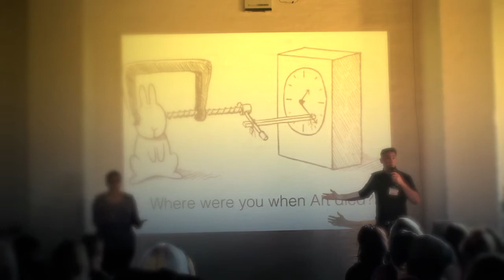EconomiesOfExperience panel1: DAN EASTMOND [Firestation Arts&Culture] ZU-UK